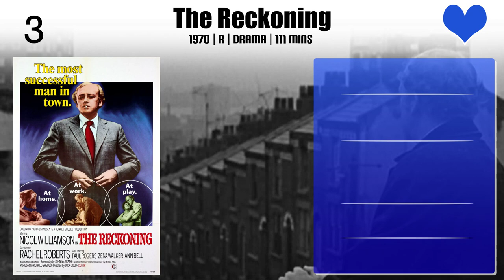Edward Hardwicke Top 10 Movies of Edward Hardwicke| Best 10 Movies of Edward Hardwicke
Top 10 Movies of Edward Hardwicke

Find the list of movies by Edward Hardwicke you can find more information, movie trailers, posters, reviews, youtube links in below link.

Please Comment down your favorite movie of Edward Hardwicke